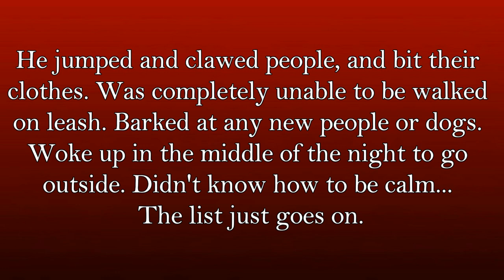8 month old German Shepherd puppy, Kimbo | Houston dog training